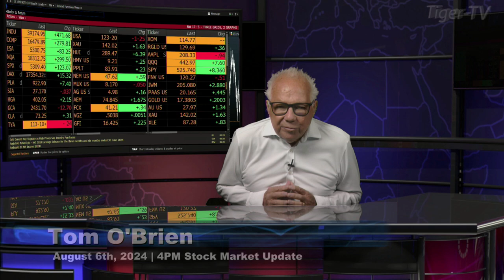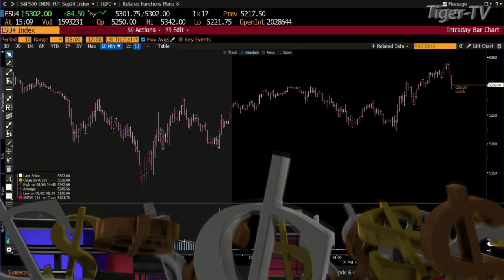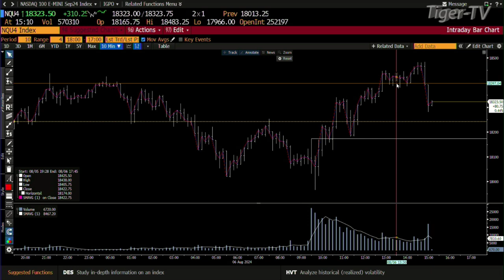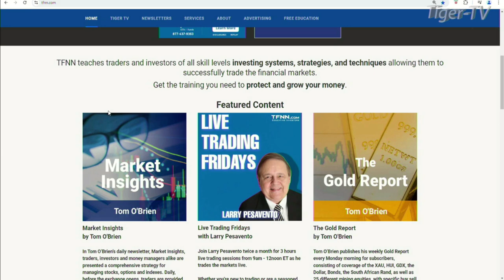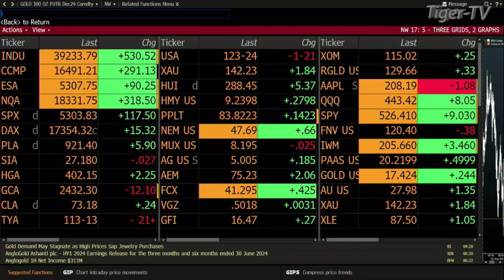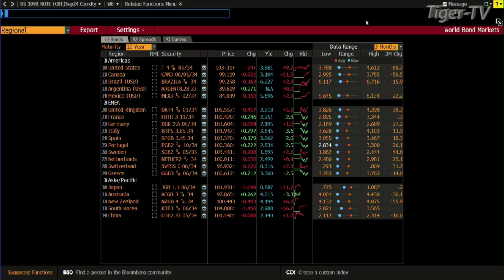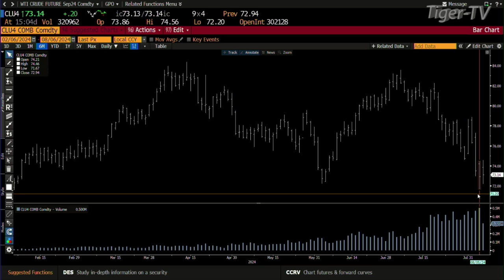August 6th, Daily Stock Market Recap - 2024